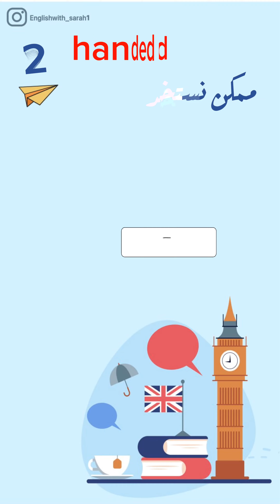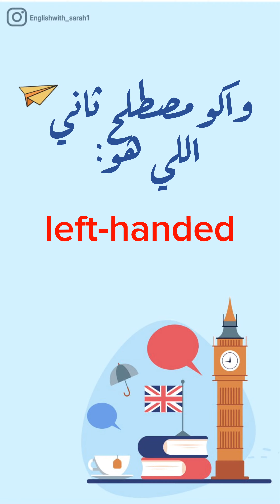شنو يعني red-handed ؟؟ 🧐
تابعني @english_sarah1
red احمر
hand يد
handed قاد
red-handed متلبس
right-handed يمناوي
left-handed يسراوي

تابع الدروس القادمة للمزيد من الفائدة